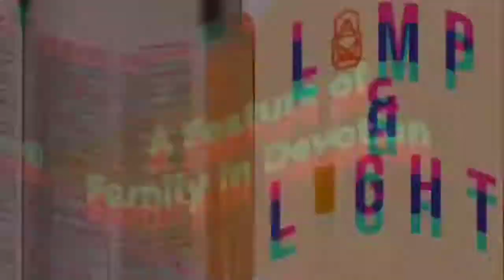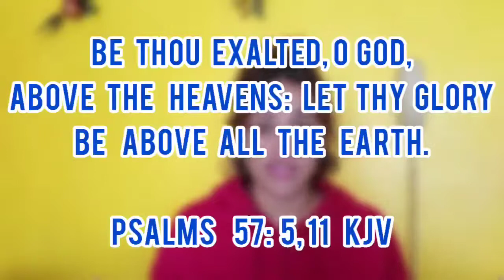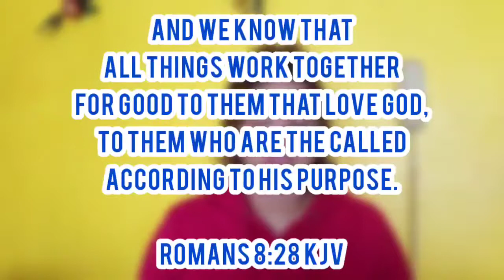These are some tough times, here's a reminder of the type of attitude we should have as Christians.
Lamp & Light - A Feature of Family in Devotion
6th August 2022